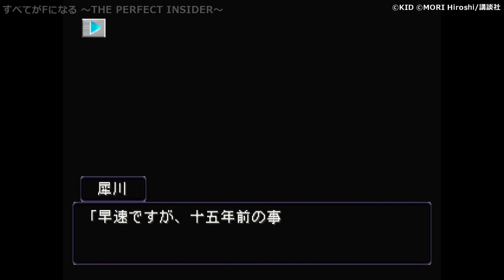【PS】すべてがFになる ～THE PERFECT INSIDER～【#9 第6章 虹色の目撃】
▼すべてがFになる ～THE PERFECT INSIDER～
ハード：PlayStation (PS)
発売元：ナムコ
発売日：2002年3月28日